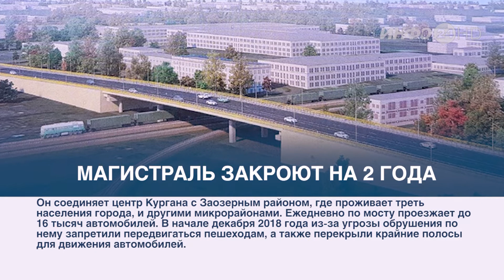Зауралье Сегодня (2019-09-11)